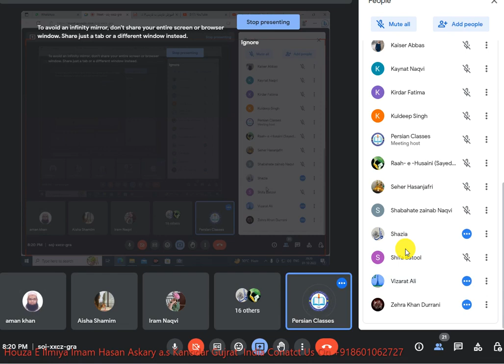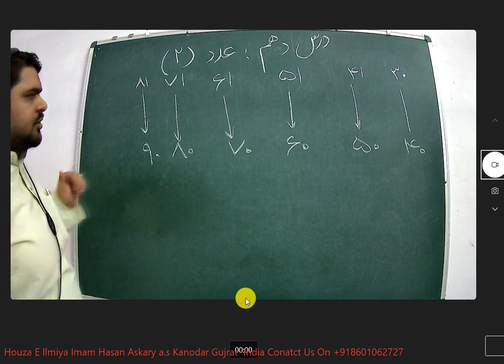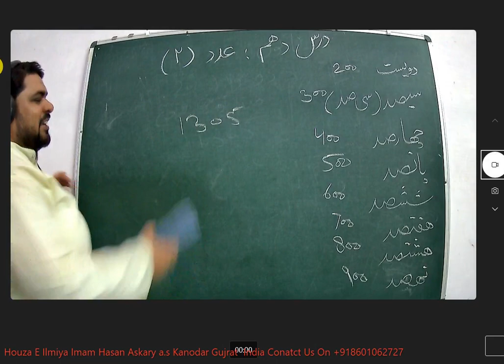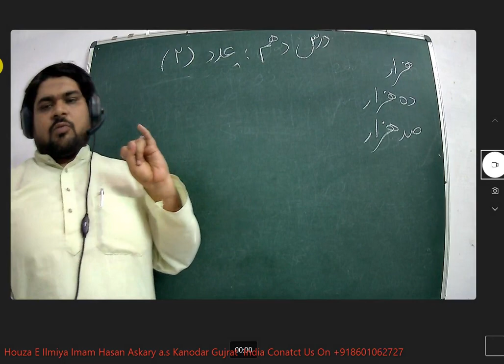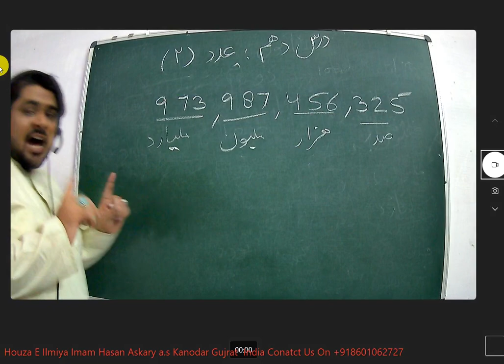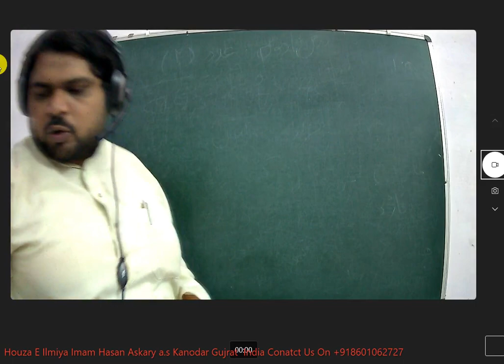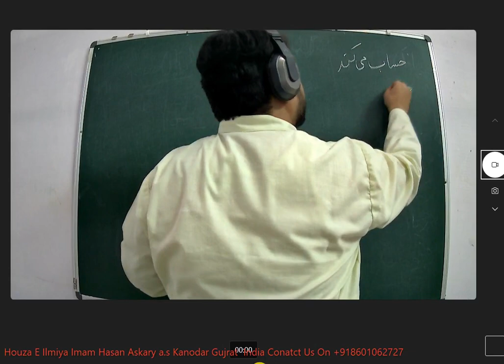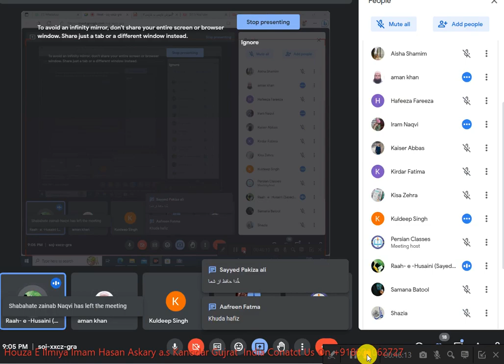Farsi learn Farsi Book-2 Dars:10 WORDS MEANINGS Date:1 Oct 2023#qadar#persian#speaking#فارسی#آموزش